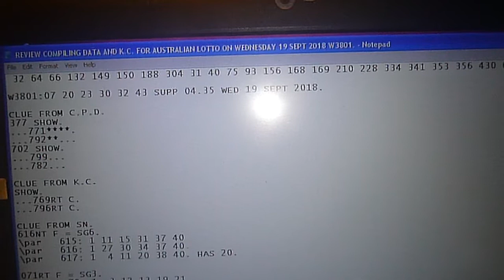REVIEW COMPILING DATA AND K.C. FOR AUSTRALIAN LOTTO ON WEDNESDAY 19 SEPT 2018 W3801 V1.2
W3791NT F - 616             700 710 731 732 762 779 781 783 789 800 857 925.
W3791RT F - 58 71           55.

W3793NT E - -               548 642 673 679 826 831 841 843 .
W3793RT E - 10 845          -.

W3795NT D - 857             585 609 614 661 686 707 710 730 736.
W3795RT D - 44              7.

W3797NT C - 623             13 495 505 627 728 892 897.
W3797RT C - 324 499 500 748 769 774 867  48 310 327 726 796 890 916.

W3799NT B - 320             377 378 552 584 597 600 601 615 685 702.
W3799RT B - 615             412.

W3801NT A ?.
W3801RT A ?.

COMPILING DATA;C.P.D.;377,702.

377.
 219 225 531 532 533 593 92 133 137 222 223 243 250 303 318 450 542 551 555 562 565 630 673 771  .
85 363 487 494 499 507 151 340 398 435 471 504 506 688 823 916 .
 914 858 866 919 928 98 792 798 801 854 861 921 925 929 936 .
 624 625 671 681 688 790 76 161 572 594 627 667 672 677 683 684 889 .
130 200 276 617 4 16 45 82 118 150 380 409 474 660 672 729 .

702.
 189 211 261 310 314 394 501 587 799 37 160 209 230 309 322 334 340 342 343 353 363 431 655  .
 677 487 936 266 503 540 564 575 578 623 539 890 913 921 .
 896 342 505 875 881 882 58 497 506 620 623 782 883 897 .
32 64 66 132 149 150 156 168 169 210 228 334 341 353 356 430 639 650 .

W3801:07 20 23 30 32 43 SUPP 04.35 WED 19 SEPT 2018.

CLUE FROM C.P.D.
377 SHOW.
...771 .
...792**...
702 SHOW.
...799...
...782...

CLUE FROM K.C.
SHOW.
...769RT C.
...796RT C.

CLUE FROM SN.
616NT F = SG6.
\par   615: 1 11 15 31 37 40
\par   616: 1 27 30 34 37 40
\par   617: 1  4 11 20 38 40. HAS 20.

071RT F = SG3.
\par    70: 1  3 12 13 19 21
\par    71: 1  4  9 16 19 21
\par    72: 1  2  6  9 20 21. HAS 20.

055RT F = SG3,SG6.
\par    54: 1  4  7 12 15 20 HAS 20 WITH 07.
\par    55: 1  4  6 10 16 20 HAS 20 BULL EYES.
\par    56: 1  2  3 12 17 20.HAS 20.

700NT F = SG6.
\par   699: 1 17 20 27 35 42 HAS 20.
\par   700: 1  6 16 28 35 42
\par   701: 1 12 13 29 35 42.

\par   856: 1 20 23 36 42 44 HAS 20 WITH 23.
\par   857: 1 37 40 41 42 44
\par   858: 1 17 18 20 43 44.HAS 20 WITH 43.

\par   585: 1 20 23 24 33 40 HAS 20 WITH 23.
\par   586: 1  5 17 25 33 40
\par   587: 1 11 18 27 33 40.

\par   782: 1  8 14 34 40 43
\par   783: 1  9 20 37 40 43 HAS 20 WITH 43.
\par   784: 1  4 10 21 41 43.

748RT C = SG1.
\par   747: 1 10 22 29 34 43
\par   748: 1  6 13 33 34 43
\par   749: 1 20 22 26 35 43.HAS 20 WITH 23.

DO -17 +17 TO 769RT C.
771RT IS IN THIS RANGE.

771RT:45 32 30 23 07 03 = DIV 4 PAID $28.45

REPLACE 45 WITH 20.

:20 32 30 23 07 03 = DIV 3 PAID $532.60

DO -17 +17 TO 796RT C.
793NT IS IN THIS RANGE.

SUPPORT CLUE FROM BLUE DIFF.
010RT E  TO  013NT C = +3.

SEE VIDEO...

793NT:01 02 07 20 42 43.

JOIN 771NT WITH 793NT SHARE  C.W.N. 07.

:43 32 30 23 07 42 = DIV 3 PAID $532.60
:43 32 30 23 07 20 = DIV 1 PAID $1,000,000.00
:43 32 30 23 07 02 = DIV 3 PAID $532.60
:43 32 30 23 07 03 = DIV 3 PAID $532.60
:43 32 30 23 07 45 = DIV 3 PAID $532.60
:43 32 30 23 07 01 = DIV 3 PAID $532.60

NOTE;
DIFF CAN GO - OR +.
DIF CAN GO NT OR RT OR VICE VERSA.

ecarusnock.